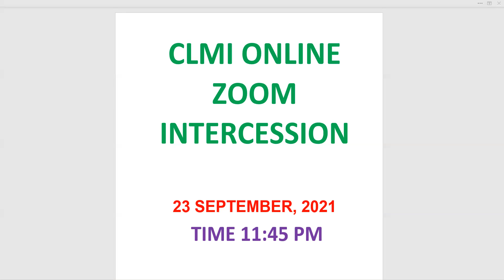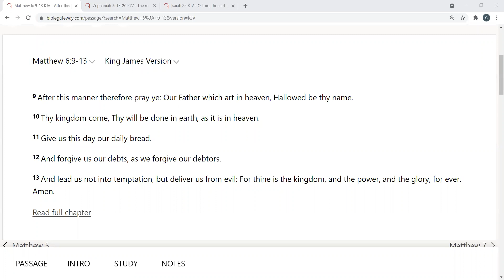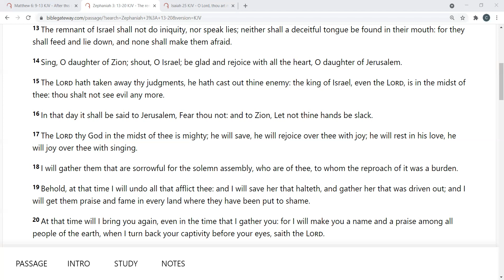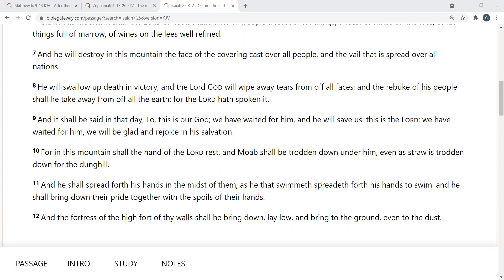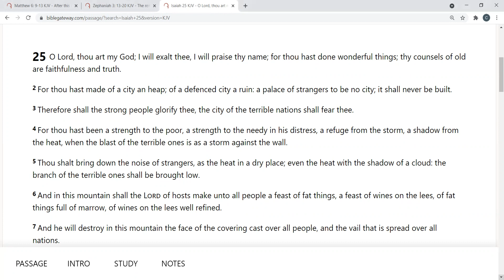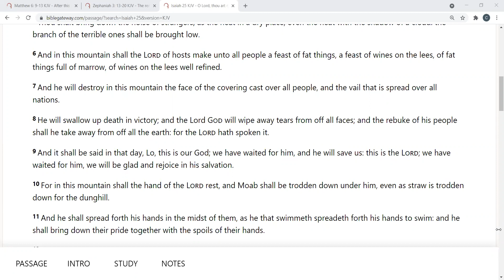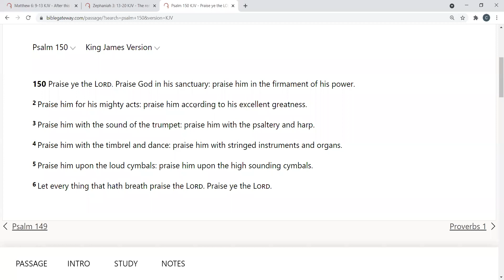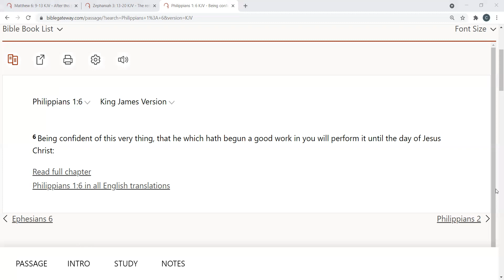Bishop Elizabeth Arowolo CLMI Night Vigil 23 September 2021